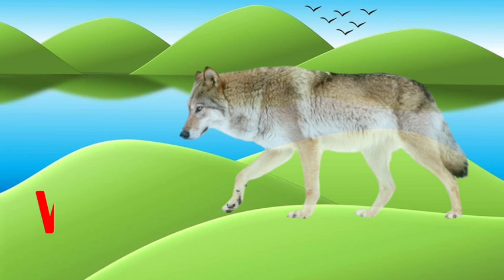Animals Name /Animals Sound /जानवरों के नाम# Animals # kids videos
Animals Animals Name Animals Sound Animals voice Animals Video # जानवरों के नाम # जानवरों की आवाज़ kids videos #